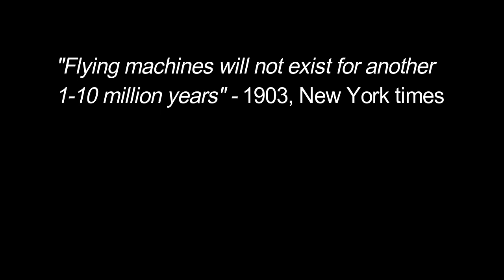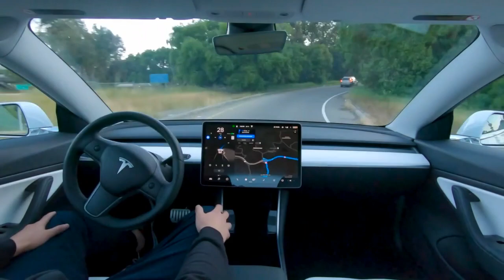What will the future of Humanity look like? (2100AD+)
There have always been naysayers and anti-progress individuals, but the future has always managed to surprise even the most open minded of individuals. Humanity as a whole has rapidly changed throughout the last few centuries. No one could foresee our future, with all of our current technological advancements, and yet we still claim that certain things such as immortality will simply not be possible in the future.

Future transport may also surprise future us, with transport taking a slightly different direction to what we once imagined to be a future full of flying cars and supersonic jets.

I hope you enjoyed the video, and if there are any recommendations or criticisms for future videos, leave them in the comments below, because I'll be reading every single comment posted.